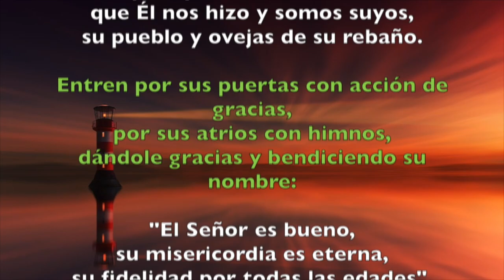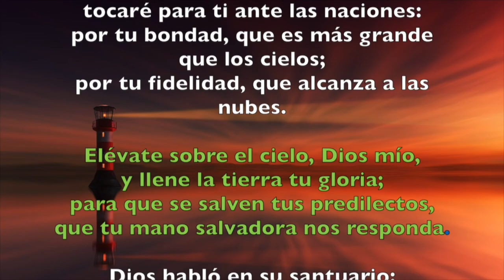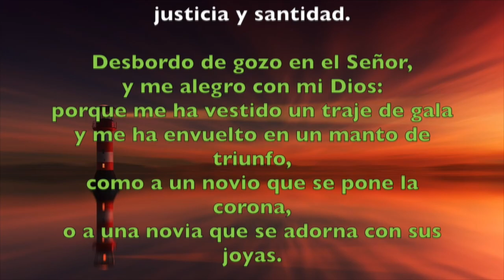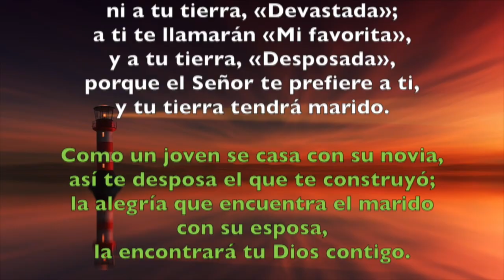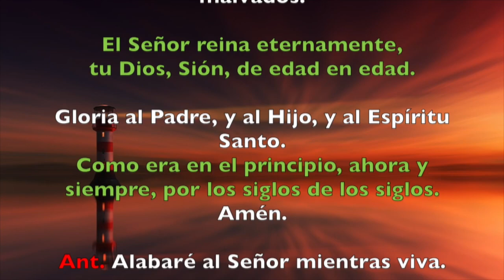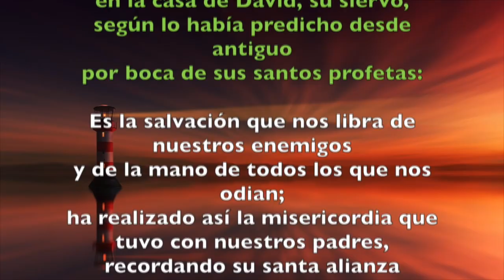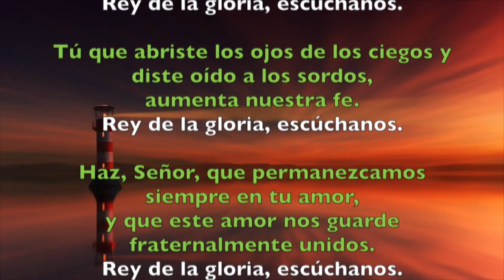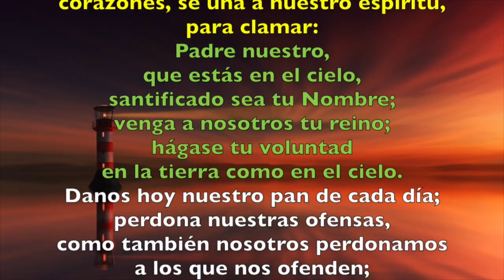Oración de la mañana (Laudes), MIÉRCOLES VIII semana T. Ordinario | Padre Sam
Liturgia de las Horas, Miercoles 30 de Mayo 2018.